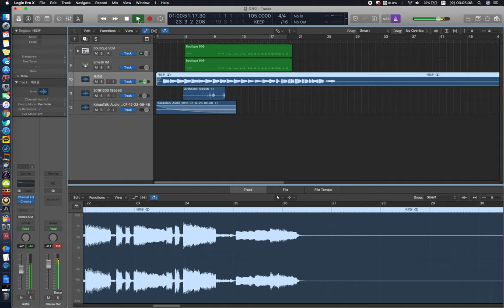2018년 12월의 끄적인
2018년 12월에 처음 만저보는 드럼과
로직을 이용하여 무언가 쳐,,
제목은  : 누리